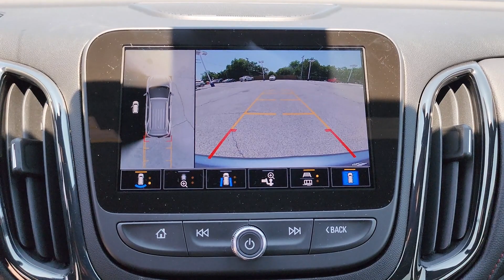2024 Chevrolet Equinox Owasso, Tulsa, Claremore, Pryor, Broken Arrow, OK N837000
Sterling Gray Metallic New 2024 Chevrolet Equinox RS available in Owasso, Oklahoma at Suburban Chevrolet. Servicing the Tulsa, Claremore, Pryor, Broken Arrow, OK area.

Suburban Chevrolet
1300 S Lynn Riggs Blvd

Recent Arrival!2024 Chevrolet Equinox RS AWD 1.5L DOHC Sterling Gray Metallic24/30 City/Highway MPG